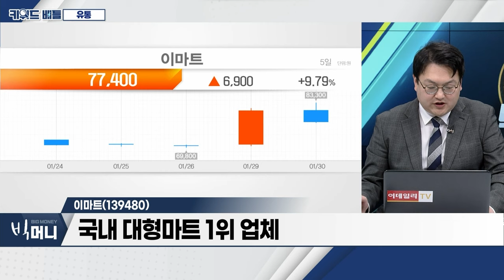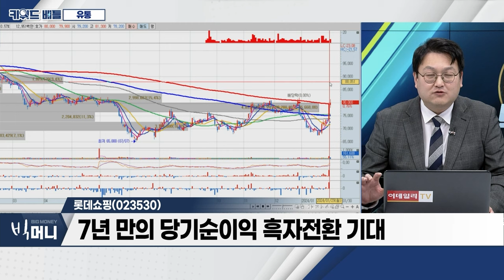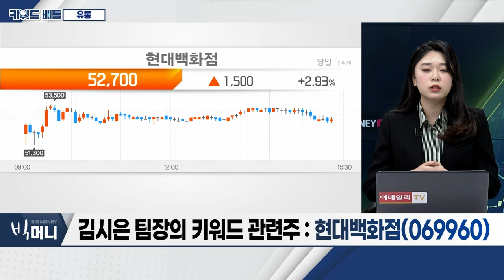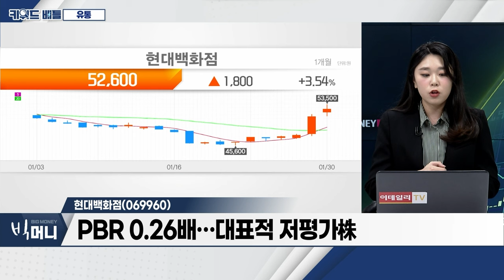이마트(139480), 롯데쇼핑(023530), 현대백화점(069960)... 유통_키워드 배틀 (20240130)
- 정부, 대형마트‧기업형 슈퍼마켓 의무휴업 폐지 추진
- 공휴일 의무휴업 합의 시 평일 전환 가능
- 국내 유통株 상승 흐름 전망

이마트(139480)
- 국내 대형마트 1위 업체
- 점포 2곳 매각 취소... 매출 증대 기대감
- 수익성 개선 여부 확인... 단기 상승 기대

- 롯데그룹 계열 국내 최대 유통업체
- 영업 규제 개선으로 매출 1,000억 증가 전망
- 7년 만의 당기순이익 흑자전환 기대

- ‘더현대 서울’ MZ세대 인기
- 백화점, 경험 즐기는 복합공간으로 탈바꿈
- PBR 0.26배... 대표적 저평가株
- 4분기 매출 2.69조·영업이익 927억